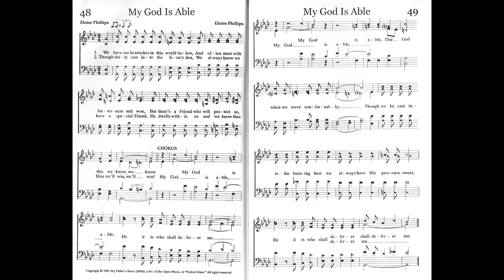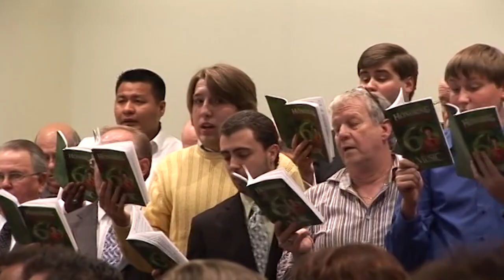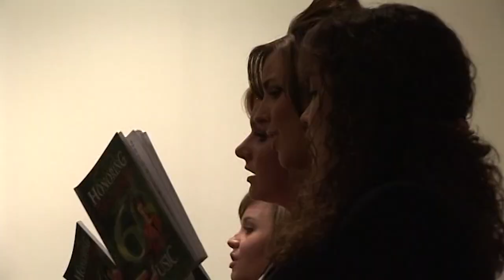My God Is Able - Eloise Phillips - Celebration Singing - 2010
This was performed at the celebration Honoring Mrs. Eloise Phillips more than 60 years of gospel music on November 6, 2010. It was presented by Friends and Family at the Northside Baptist Church in Roswell, GA.

From Eloise: In 1962 my first song, "Call On Jesus," was published by James D. Vaughan, Music Publisher. I had written other songs before, but this was the first one to be published. Soon I began to write other songs and more were published. At first lyrics just didn't seem to be my strong point, but I was blessed to know some gifted lyric writers, including Joe Parks, Rev. Rupert Cravens, Eugene McCammon. In addition, there was a wonderful older Christian lady whom I had known since I was a child. She asked me to set some of her poems to music. Her name was Mrs. Leila Cox, and you will find many of her lyrics in my songs. Soon lyrics began to "come to me," and I found myself writing more and more. After Roy died, I just didn't feel like writing. Then one day I received an envelope in the mail, and it had another envelope inside addressed to Harold Lane with a stamp on it. It was from Glenn Wilson, and I took the hint and started writing again. and I used that envelope! Once again God placed the right person in my life at the right time. Also, Charles Towler and Harold Lane began calling and asking about songs. They were both influential in my writing. We have some wonderful publishers in the field of convention music, and they are good editors, so I always give them freedom to "fix" whatever needs to be "fixed." I know a couple of times I have told Charles Towler to throw away certain songs because I didn't think they would be sung, but he knew much better and I. "Triumphant I'll Rise" was one of those songs. I don't know the exact number, but I know more than 100 songs have been published by Stamps Quartet, Stamps-Baxter, Ben Speer, Gospel Heritage, James D. Vaughan, Cumberland Valley, Tennessee Music, Convention Music, Jeffress/Phillips, National School of Music, and others. Also, in 1964 the Chuck Wagon Gang recorded one of my earliest songs, "When We Get To Heaven.
The Traveliers Quartet
About 1960 the Traveliers Quartet was organized. Weyman Cox sang bass; Maurice Turner, lead; Roy Phillips, baritone; and I sang alto. We sang almost every weekend for the next 20 years, traveling all over the Southeast. The group was distinctive in that we could switch parts readily. Many times I would sing the soprano, and even sometimes the bass singer would sing lead. Sometimes the other wives: Juanita Turner, Barbara Cox, and I sang as a ladies' trio. So we were quite versatile and had our own identifiable sound. When we first started practicing, I noticed that sometimes Roy would sing off-key. I was sure he knew better since he had sung with his family since he was 5 or 6 years old. So I asked him about it, and he said he was singing the pitches in the music score. Then I realized he had perfect pitch! So I began to tell him when we sang a song in a key other than where it was written. After many requests we made two LP recordings, Introducing the Traveliers and We've Come This Far By Faith. We received so many blessings by ministering in churches, singings and concerts.. and had such a good time doing so!

My prayer is that God will continue to put me in someone's life at the right time to help them as I have been helped. Thanks to all of you who have meant so much to me through the years: students and parents, publishers, those who have sung my songs, and friends who have supported me when I needed it the most. Special thanks to all my family for all their encouragement. Tracey, Kelly and Loretta, you are THE BEST! Most of all, thanks to my Lord and Savior for everything He has done for me. I am looking forward to the future and will continue to look for that special time when I can help someone along the way. Wherever He leads me, I will go. Music is truly the universal language that we can all enjoy, and I'm so glad that God has permitted me to participate along with you. God bless you all! I am looking forward to that "Homecoming in The Skies!"
Philippians 4:13